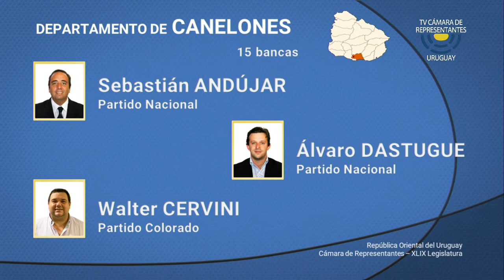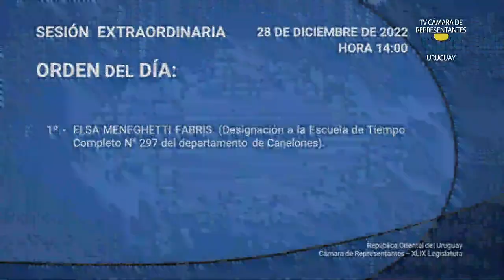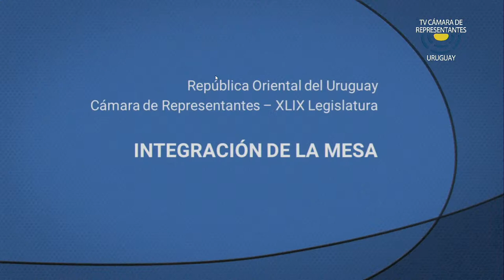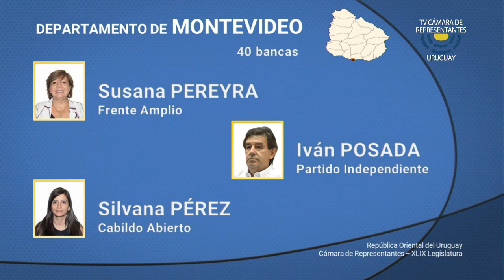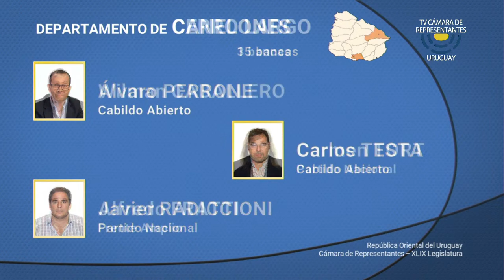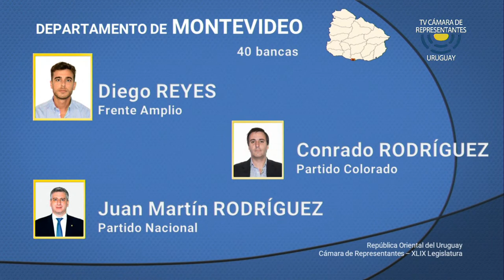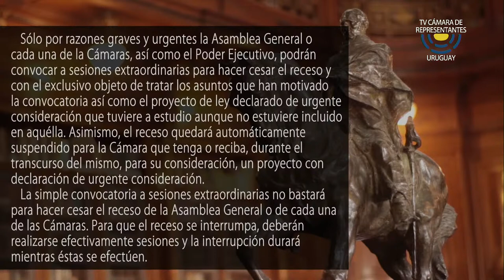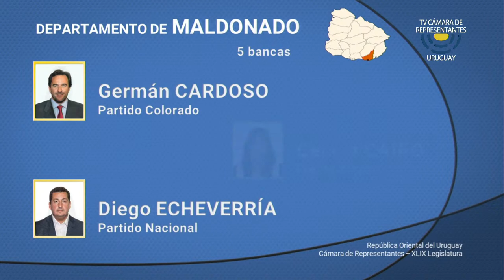Cámara de Representantes. Sesión extraordinaria. Miércoles 28 de diciembre de 2022. Hora 14:00.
LA CÁMARA DE REPRESENTANTES se reunirá en sesión extraordinaria, a solicitud firmada por cincuenta y un Representantes Nacionales, de acuerdo al literal B) del artículo 21 del Reglamento de la Cámara, mañana miércoles 28, a la hora 14, a efectos de adoptar resolución respecto de la interrupción del receso (inciso tercero del artículo 104 de la Constitución y literal C) del artículo 90 del Reglamento), para informarse de los asuntos entrados y considerar, previa declaración de grave y urgente, el siguiente

ELSA MENEGHETTI FABRIS. (Designación a la Escuela de Tiempo Completo
N° 297 del departamento de Canelones).

FERNANDO RIPOLL FALCONE
VIRGINIA ORTIZ
Secretarios